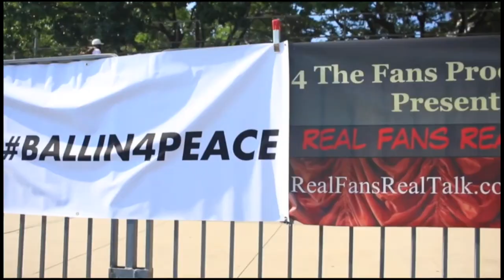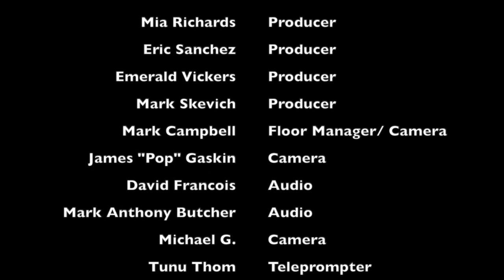Stevenson HS Girls Basketball Coach B Ramos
Real Fans Real Talk is a multi award winning sports talk show that broadcasts live Thursday nights from 8-9pm on Verizon 43 BPN 2 throughout NYC hosted by Trip Yung, Eric Sanchez and Emerald Marie. Correspondent Cierra Jordan sits down with the Stevenson HS Girls Basketball Coach B Ramos.